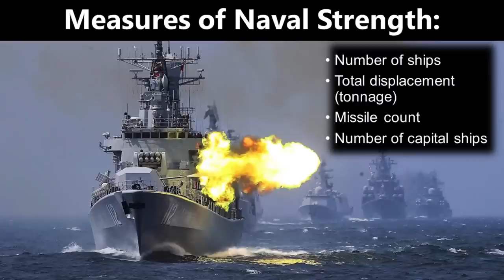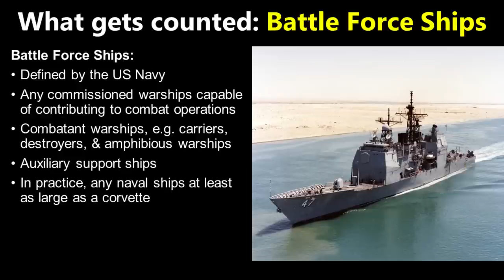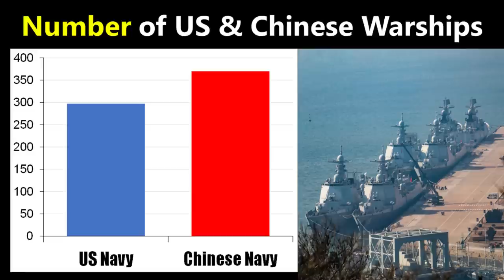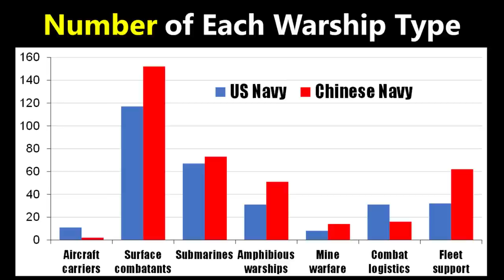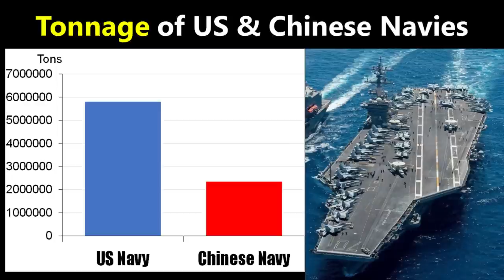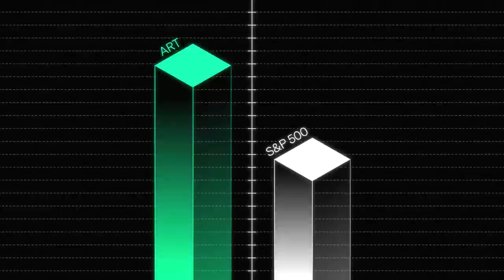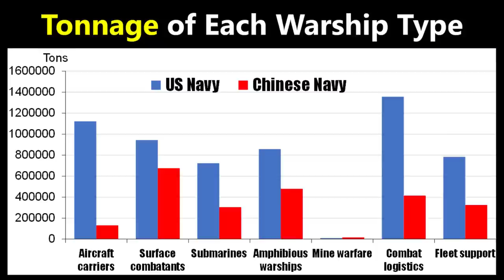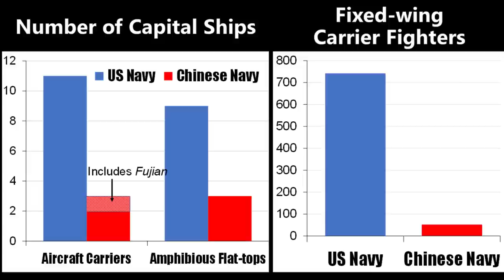Does China Have World's Largest Navy? Bigger Than US Navy?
Purchase shares in great masterpieces from artists like Pablo Picasso, Banksy, Andy Warhol, and more

America had been the world's strongest naval power since 1945, but recently some have claimed that China now has a larger fleet. Has the Chinese Navy actually surpassed the US Navy?

CHAPTERS
00:00 – Part one
08:10 – Masterworks
09:33 – Part two

See important Reg A disclosures *“net returns” refers to the annualized internal rate of return net of all fees and costs, calculated from the offering closing date to the sale date. IRR may not be indicative of Masterworks paintings not yet sold and past performance is not indicative of future results.